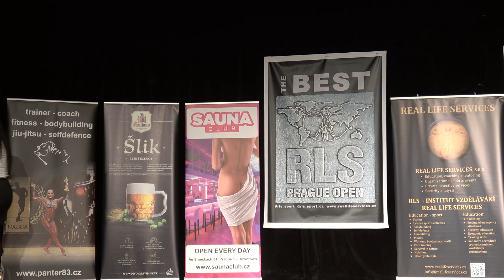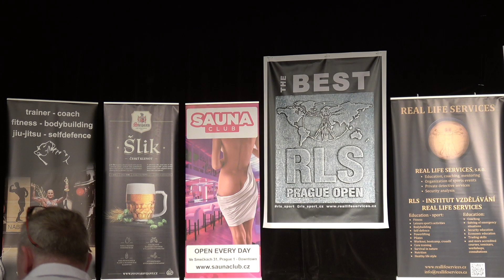Introduction - RLS Prague 2023 - NABBA Czeck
RLS Prague 2023
NABBA Czeck
Praha:
WFF NABBA
4k
Fitness  Bikini  Model
Posing Figure Routine
NABBA
Фитнес
나바코리아
健身 健美运动
Culturismo Musculação
Bodybuilding